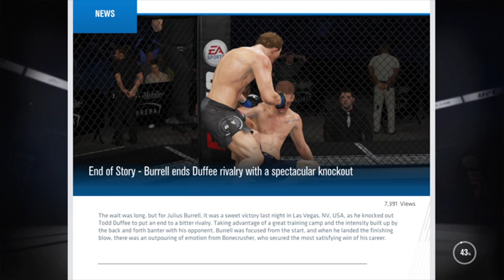EA Sports UFC 3 Career Mode Part 15 HYPE